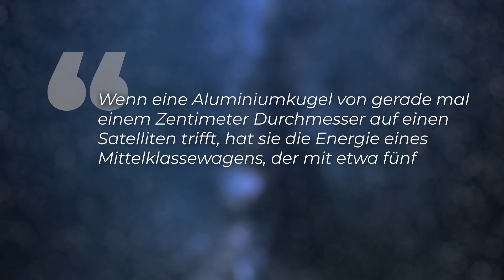Die größte Gefahr im Weltall! Kann sie beseitigt werden? - Clixoom Science & Fiction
Weltraumschrott ist die wohl größte Gefahr im Weltall. Inaktive Satelliten, Raketenteile und sogar eine Discokugel schweben als Müll im All. Sie alle sind mit bis zu 30.000 Kilometern pro Stunde unterwegs - und das unkontrolliert. Sie könnten die ganze Raumfahrt durch eine Katastrophe stoppen. Jetzt soll endlich gegen Weltraumschrott vorgegangen werden.

Skript: Christine Kirchhoff
Schnitt: Christoph Krachten